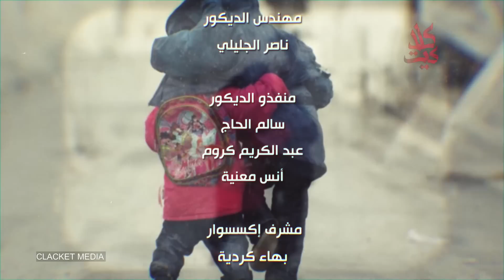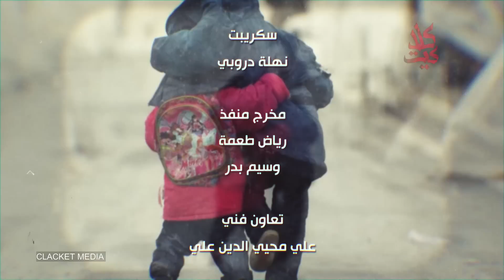HD أغنية شارة نهاية مسلسل غداً نلتقي ـ كاملة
تدور أحداث المسلسل في بناء تهالك مهجور من أيام الحرب اللبنانية هذا البناء عاد ليضج بالحياة من جديد حيث أصبح قاطنيه الجدد هم من أجبرتهم ظروف الحرب في سورية للبحث عن مكان آمن يعيشون فيه بشكل مؤقت .

تأليف  : إياد أبو الشامات
إخراج  : رامي حنا
بطولة : مكسيم خليل، عبد المنعم عماييري، كاريس بشار، محمد حداقي، فادي صبيح، منى واصف، ضحى الدبس، عبد الهادي الصباغ، نظلي الرواس، فوزي بشارة، تيسير ادريس، سوسن ابو عفار، جابر جوخدار،هيامرعشلي.
Ghadan Naltaq